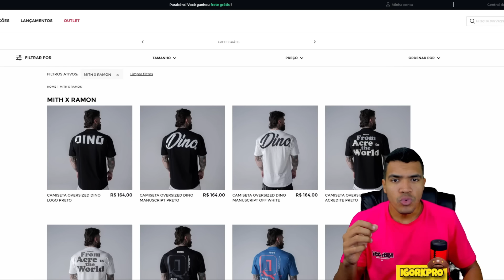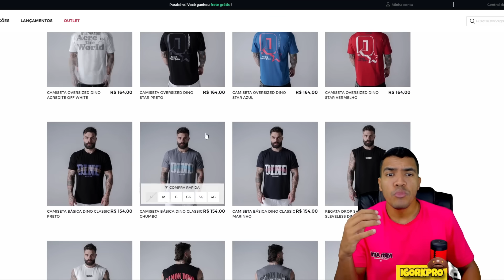CBUM É ATROPELADO PELO NICK WALKER NO TREINO DE OMBROS E COSTAS PRIMEIRA VEZ QUE ISSO ACONTECE